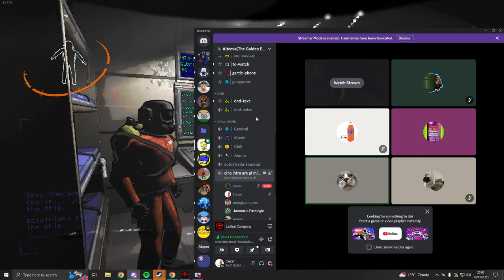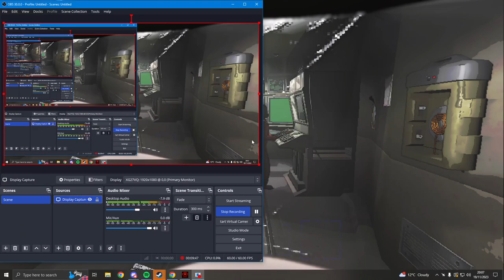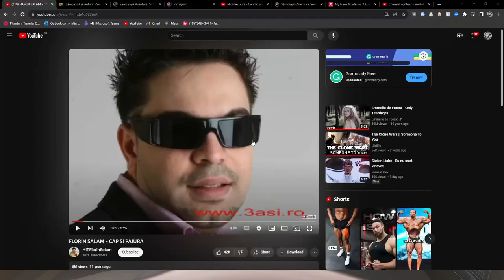Lethal Company: stupu de albine crcrcr